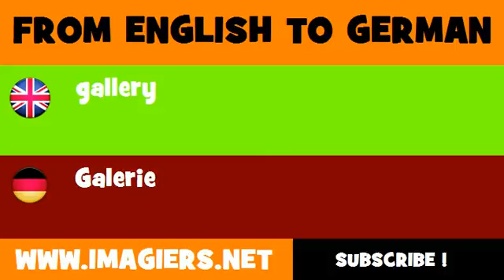FROM ENGLISH TO GERMAN = gallery